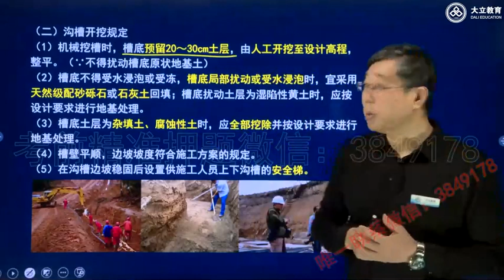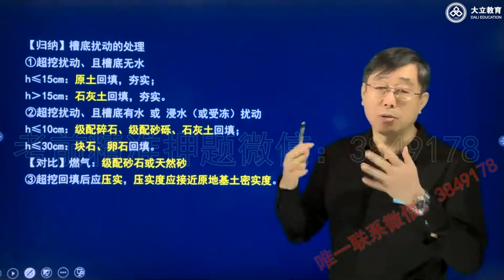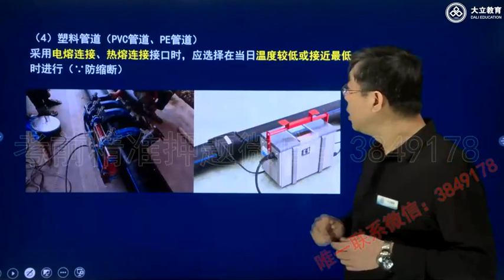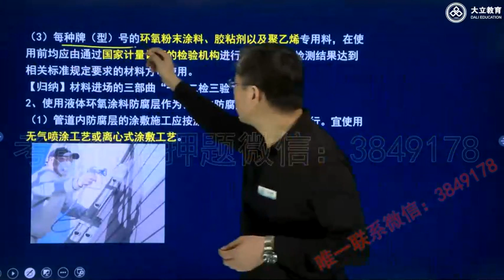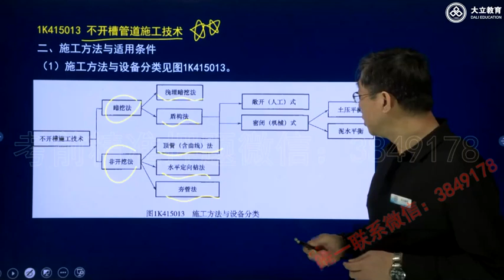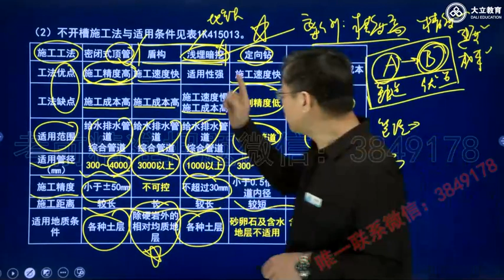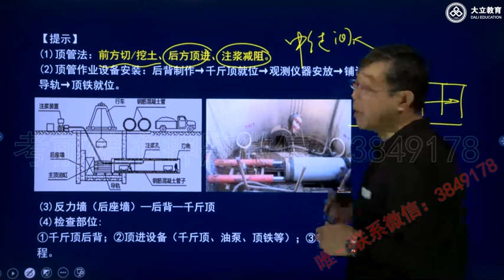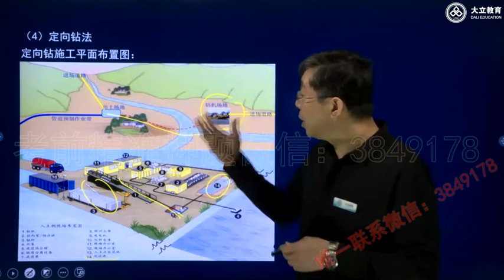2022 一级建造师 市政 付新生 基础班37 城市给水排水管道工程施工2 1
2022 一级建造师 市政 付新生 基础班